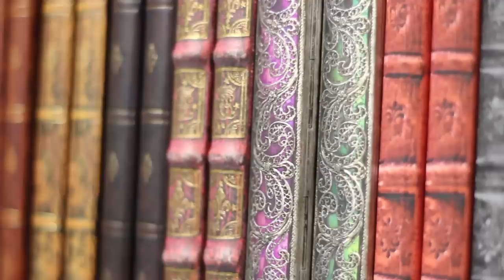Greg & Devin Moore- 12.6.2014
More info below:
Probably one of the coolest couples in the world. Here is a little snippet of their beautiful day they shared with friends and family.

Forgive the amateur music recording and movie editing.

All video shot with a Canon 60d with a 1:8 50mm lense.
Lyrics written and recorded by me, Music recorded by me but  inspired by artist Mateo who was inspired by Alicia Keys. haha

Lyrics are as follows and written about their actual story through my eyes i guess. I feel its correct though!

"It Was that sunny kinda day and she was thinking about love when he flew south to San Jose strait from British Columbia:
A special feeling to her came was a day everything changed:

She noticed something wasn't right, her face turned red as she caught site..
Lost her breath from just talking
Amazing smile and qualities

A world that's dark just became bright
Cause now he just turned on the light...

And now you are in love
Everything about him she felt was just right, it was the best fluke of her life.
Now she is in lovee
Didn't know how happy she could be until he asked will you marry me
Now she is in love
Now she is in looooove:

The winters chill crept to his bones...
He didn't know what was in store
He pondered life and skipped his stones
And in a flash he found his home

She was all that he could see
Refreshed and filled with energy..:

 And then fairy tail ensued
Three months of sunsets let love bloom
Then miles apart, so much to say
But he didn't let time let love fade..

Taking a chance helped him to see
That she was every thing he needs

Guy chorus:
Cause he is in love, you met her and she made you feel brand new her beauty inspires you.
Cause he is in love everything about her he felt was just right, so thankful she's his wife ..

Because he is in loovee"